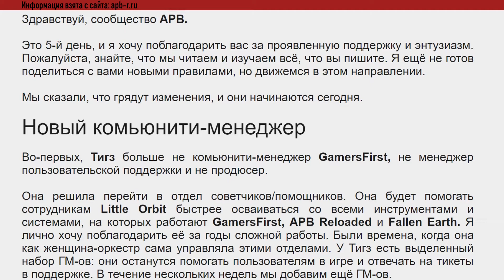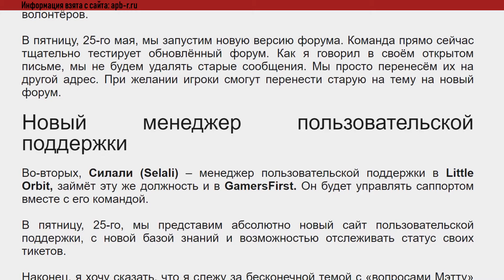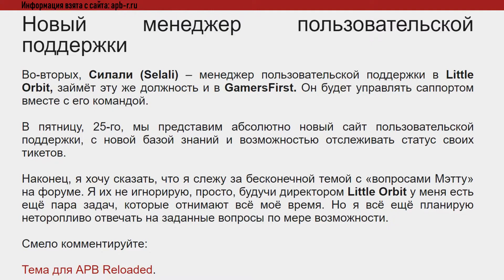Новости APB:Reloaded #0 - 16.05.18